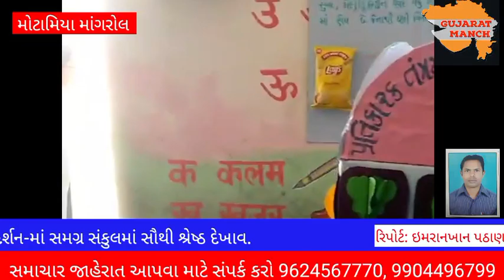કોસાડીની મૌલાના હુસૈન અહમદ મદની હાઈસ્કૂલનો SVS-14 (અંબિકા) કક્ષાના વિજ્ઞાન-ગણિત અને પર્યાવરણ...